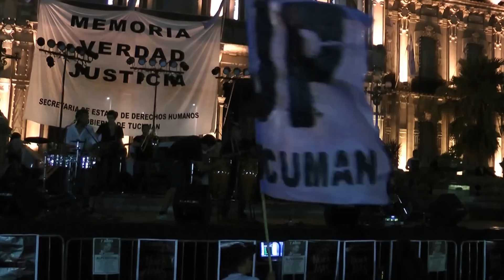Mano e Mono - Guajira del Gordo Tomás.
24 de Marzo de 2013 - Plaza Independencia - Dia de la Memoria, La Verdad y la Justicia.